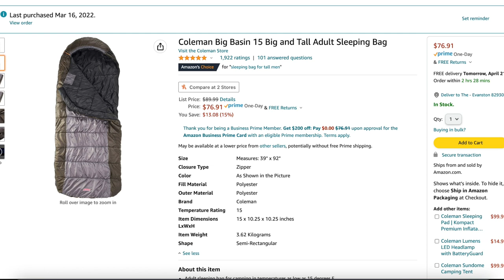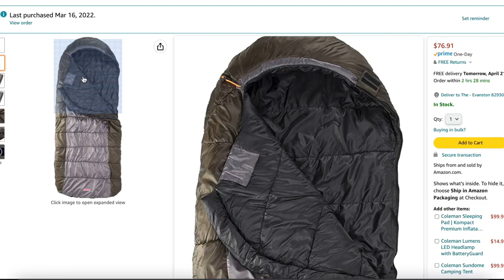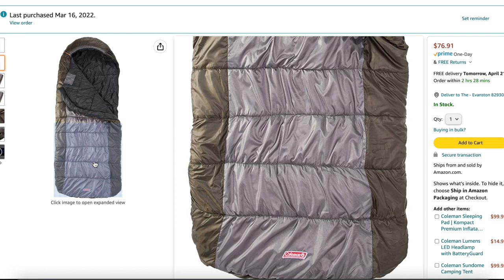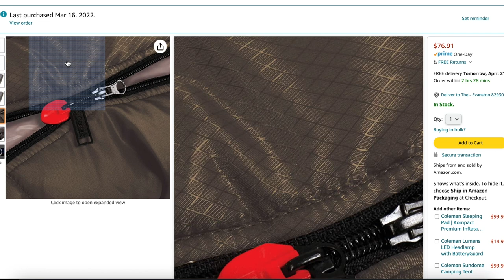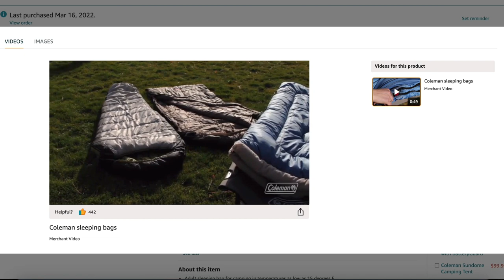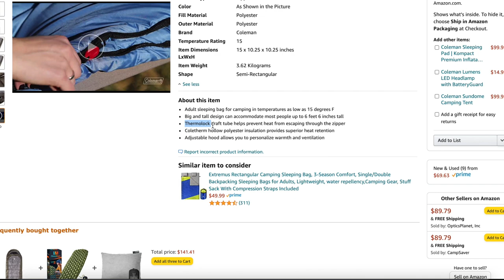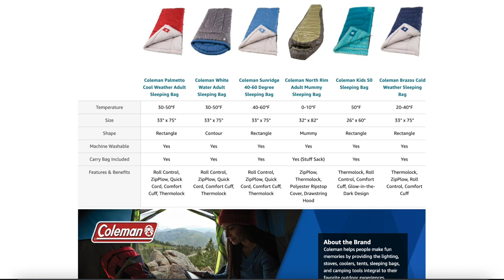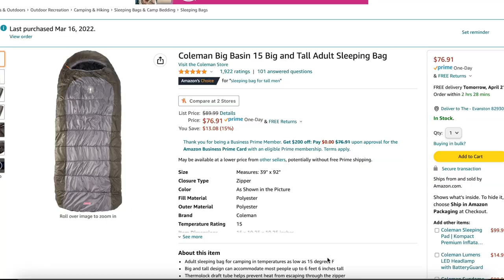Big comfortable sleeping bag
Time for a sleeping bag review. When the thieves stole my amazing 1990s rectangular bags (WTH) I went on a hunt for replacements. Now you might know that this focus is on a basecamp, not backpacking sleeping bag. That means I can take more size and weight for more comfort! After all it's not always fun being cooped up as a mummy.
Here I introduce you to the Coleman "Big Basin 15º) bag. We'll cover the details quickly and I'll tell you when, in spite of a couple of quirks, it's highly recommended at its price level.

Coleman "Big Basin 15º" sleeping bag
Teton Sports “Celsius” XXL sleeping bag
Kelty “Galactic 30º” rectangular down sleeping bag